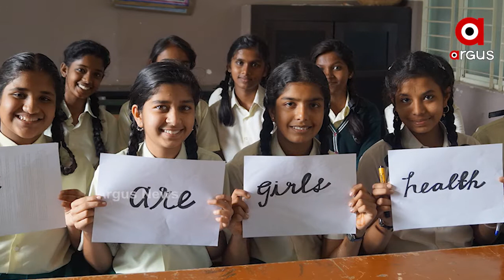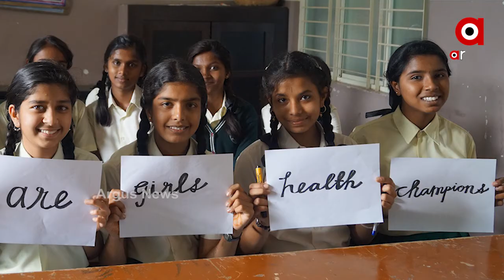18 ନୁହେଁ 21 ହୋଇପାରେ ଝିଅଙ୍କ ବିବାହ ବୟସ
18 ନୁହେଁ 21 ହୋଇପାରେ ଝିଅଙ୍କ ବିବାହ ବୟସ । ଏନେଇ ଖୁବ ଶୀଘ୍ର ଆସିପାରେ କେନ୍ଦ୍ରର ନିଷ୍ପତ୍ତି.